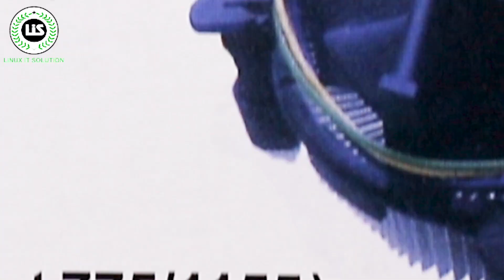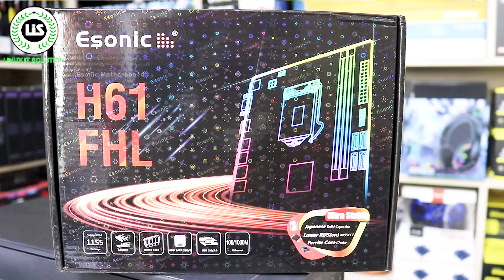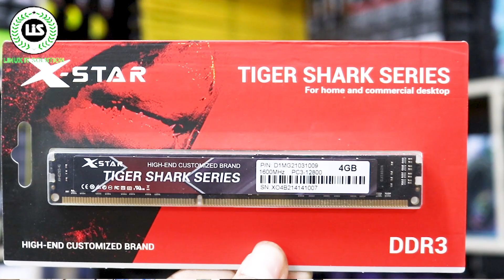কম দামে বেশি কাজ করুন এই কম্পিটারে || Low Price computer In Bangladesh || gaming pc price in bd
Shop Name: LINUX IT SOLUTION
Shop Address: Suvastu Arcade, Shop No: 421-422

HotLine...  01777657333